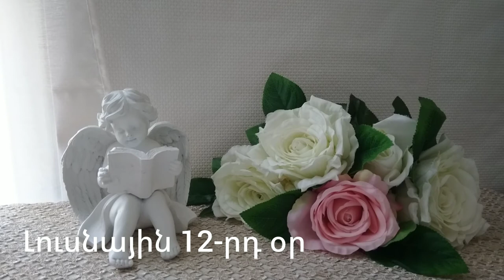🌛 ԼՈՒՍՆԱՅԻՆ ՕՐԱՑՈՒՅՑ 🌜/ ՀՈԿՏԵՄԲԵՐԻ 25 / 2023թ 🌹🙏 / աճող լուսին 🌙